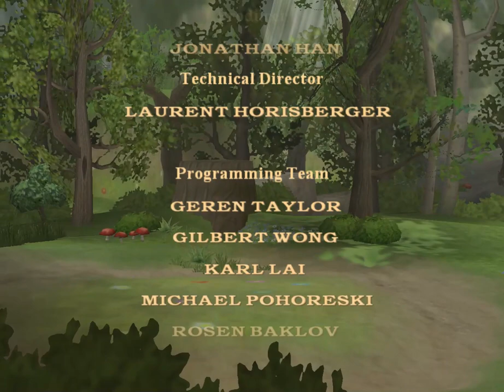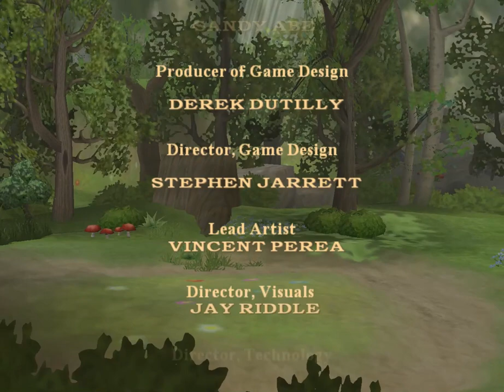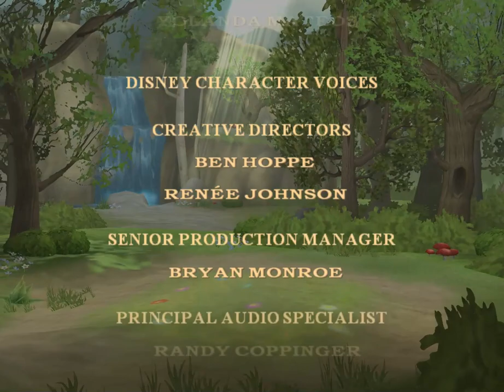Disney Princess Enchanted Journey Full Walkthrough Part 2 No Commentary